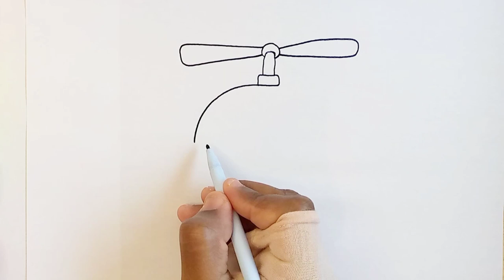Airplane Drawing, Painting and Coloring For Kids and Toddlers 🛩️🧳🌐 Learn To Draw with Me